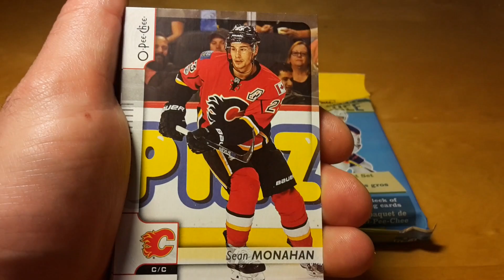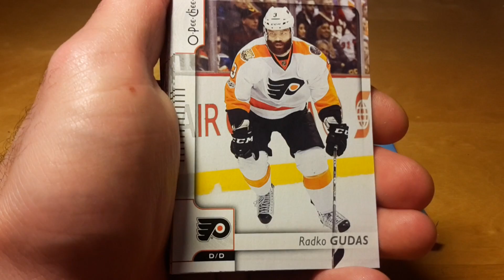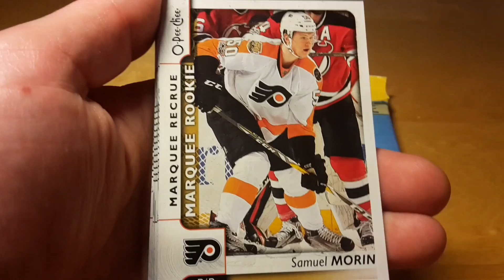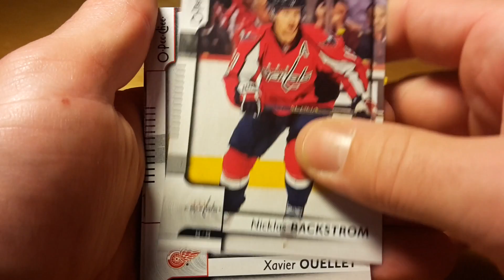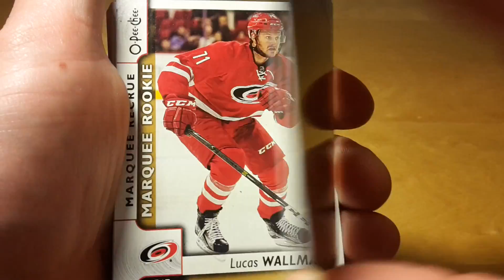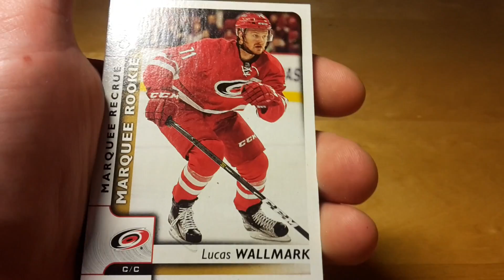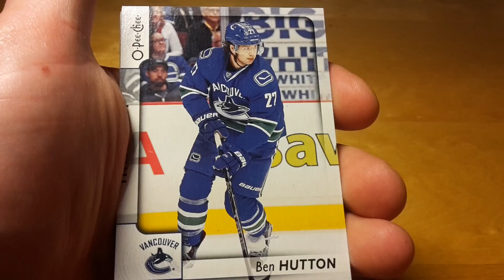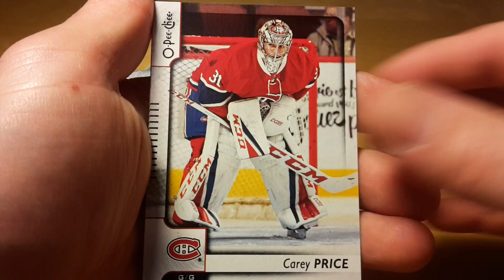2017-18 O-Pee-Chee Hockey Fat Packs Opening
Returning with the retro flair familiar to NHL collectors, 2017-18 O-Pee-Chee Hockey includes a massive base set along with numerous inserts.

While there are no promised hits, each hobby box offers an abundance of cardboard options.

2017-18 O-Pee-Chee Hockey Base / Inserts
Although slightly trimmed from the 2016-17 product, collectors should find the 600-card base set more than adequate. In addition to the 500-card main set, various High-Series subsets (1:2 packs) round out the remaining list with League Leaders, Marquee Rookies, Season Highlights and Team Checklist cards. Clayton Keller, Alex Nylander and Tyson Jost are among those found in the Marquee Rookies lineup.

2017-18 O-Pee-Chee Hockey

Parallels add more variety to the base set with Rainbow Foil (1:4 packs), Black Rainbow Foil (#/100) and OPC Retro cards, which fall in every pack.

After debuting last season, OPC Playing Cards return at a rate of five per box. More specifically, cards #2 through King average 1:9 packs, while the Foil parallels are inserted 1:33 packs. More difficult, the Ace averages 1:200 packs with the Foil parallel even tougher at 1:1,568 packs.

2017-18 O-Pee-Chee Hockey Minis
Offering a new addition to the throwback set are the Mini cards that fall 1:7 packs overall. The 77-card mini base set also has various parallels and short prints at the following odds:

Black Foil Parallel - 1:21
Regular Black Variations - #/27
Short Prints – 1:35
Short Prints Black Foil Parallel – 1:103
Short Prints Black Variations - #/27
Rare Variations – 1:86
Rare Variations Black Foil Parallel – 1:256
Rare Variations Black Variations - #/27
2017-18 O-Pee-Chee Patches
Always a collecting favorite, the O-Pee-Chee Patches checklist includes 100 patch cards (overall 1:96 packs) covering NHL veterans, rookies, mascots and logos. Listed below are tentative odds:

2017-18 O-Pee-Chee Hockey

Base Patch - 1:190
2017-18 Marquee Rookies/Legends – 1:1,200
100 Year Anniversary Logo – 1:360
100 Year Anniversary Logo Legends – 1:2,000
Logo Patch Update – 1:1,400
Mascots – 1:2,000
Rare Mascots – 1:25,000
2017-18 O-Pee-Chee Hockey Wrapper Redemption Program
Exclusive to Canada, collectors who open hobby packs should keep their wrappers in order to obtain exclusive Red Border cards. Groups of 50 empty hobby packs for 2017-18 OPC can be submitted to an Upper Deck Certified Diamond Dealer in Canada in exchange for a six-card pack. Each pack contains five base OPC Red parallels and one Mini Red parallel card. The CDD shop will handle fulfillment.

Product Configuration: 8 cards per pack, 32 packs per box, 12 boxes per case

2017-18 O-Pee-Chee Hockey Hobby Box Break
2 Black Bordered Rainbow Parallels (#/100)
5 OPC Playing Cards
8 OPC Minis
8 Rainbow Foil Parallels
32 Retro Parallels